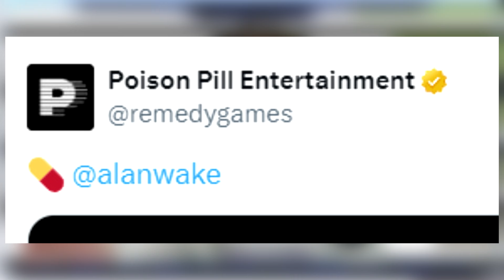Alan Wake 2 DLC Is ON THE WAY | Remedy "Changes" Their Name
Let's talk about Alan Wake 2 DLC and Remedy changing their name, very much indicating it's happening soon.